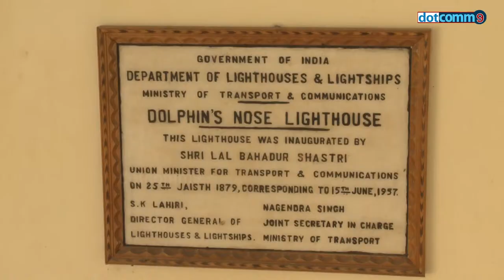Dolphine nose light house the view of vizag || dotcomm9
History of Dolphine nose light house